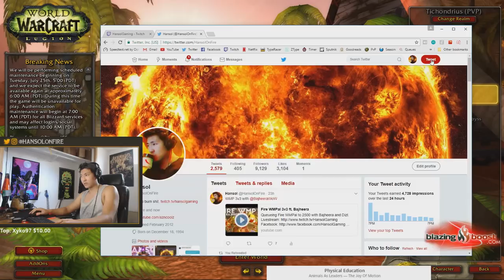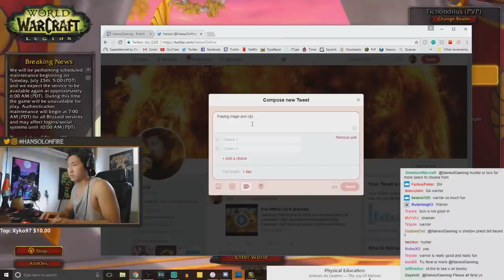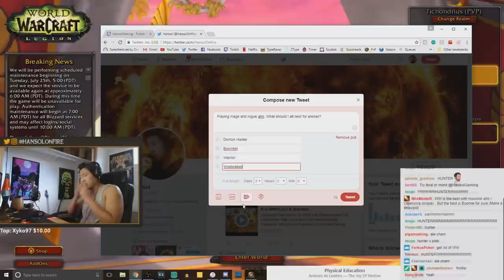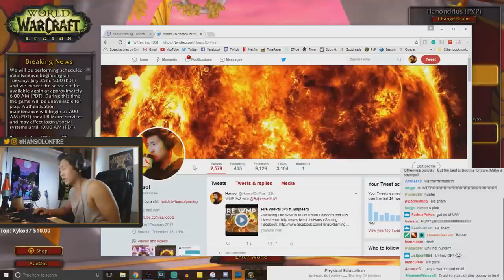HANSOL PLAYS NEW CLASS? (future tournament plans)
Chatting about future plans in the upcoming year. Let me know what you guys would like to see me play next.